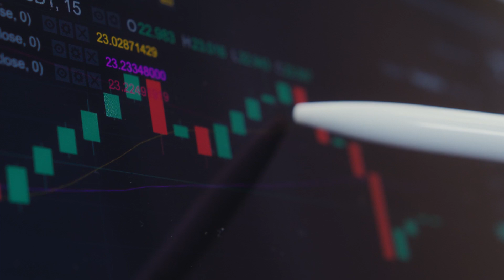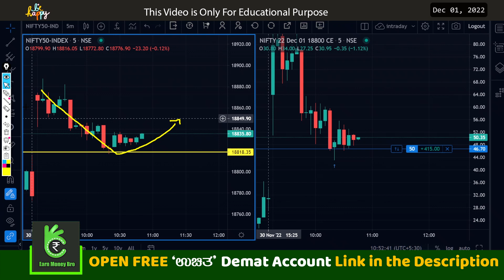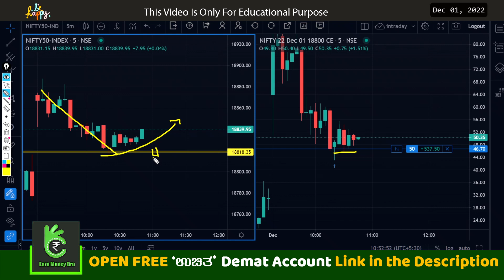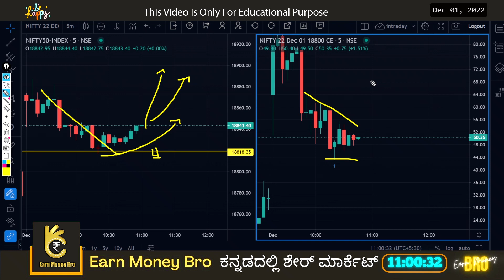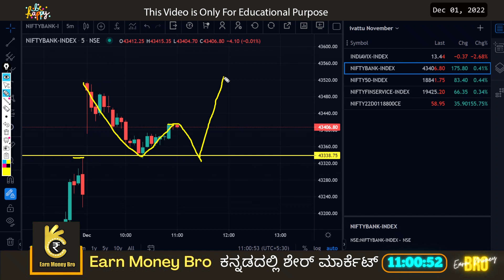My Favorite Intraday/Swing Trade Strategy Live Nifty Trade| Expiry Trade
intraday trading example,
banknifty share,
 ಕನ್ನಡ ದಲ್ಲಿ ಟ್ರೇಡಿಂಗ್,

ಕನ್ನಡದಲ್ಲಿ ಲೈವ್ ಟ್ರೇಡಿಂಗ್,

The information shared here is not tips or advice, and neither do I give paid tips and services. Earn Money Bro Channel won't be responsible nor liable for your losses or gains. Please take professional
advice before investing or trading in stocks.  Discussion on
consult your financial advisor before making any decision.